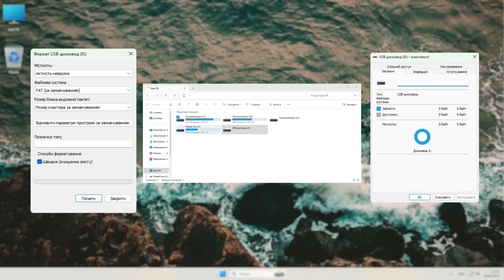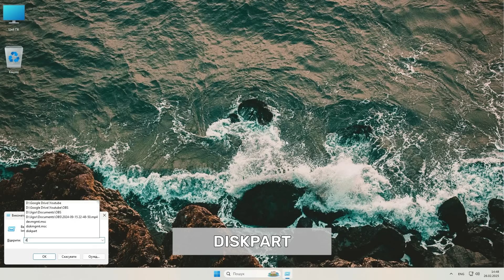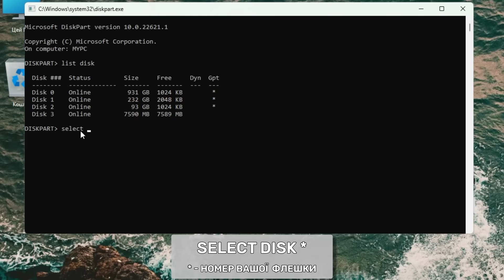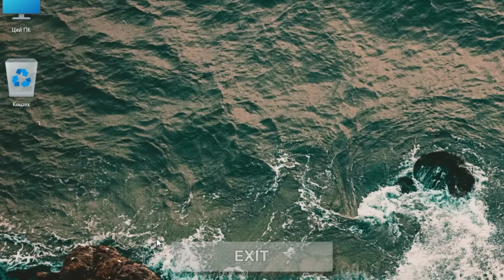Що робити, якщо не працює флешка? Є вихід!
Простий спосіб відновлення несправної флешки! Стикнулися з ситуацією, коли комп'ютер не відображає флешку як треба або вона просто не відкривається? Не панікуйте! У цьому відео я покажу прості, але ефективні способи, як повернути до життя вашу USB-флешку — навіть якщо здається, що вона вже "мертва". Сьогодні ми вирішимо такі проблеми: USB-флешка не працює, пише, що немає пам'яті, місткість невідома, немає букви, не відображається, не форматуєтсья, не відкривається, флешка no media або інше.

💳 Номер картки банки
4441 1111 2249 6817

⌨️ Команди:
Відновлення за допомогою CHKDSK
(0:28) - CMD
(0:32) - CHKDSK *: /F /R - [ * - буква вашої USB флешки ]

Повне форматування за допомогою DISKPART (Full Format)
(1:15) - DISKPART
(1:40) - LIST DISK
(2:15) - SELECT DISK * - [ * - номер вашої USB флешки ]
(2:20) - CLEAN
(2:25) - CREATE PARTITION PRIMARY
(2:33) - FORMAT FS=NTFS
(3:05) - ASSIGN
(3:10) - EXIT

💬 Залиште коментар, якщо щось було незрозуміло або якщо виникли помилки під час процесу - ми завжди раді допомогти.

0:00 - Вступ
0:15 - Відновлення флешки за допомогою CHKDSK
0:55 - Відновлення флешки повним форматуванням